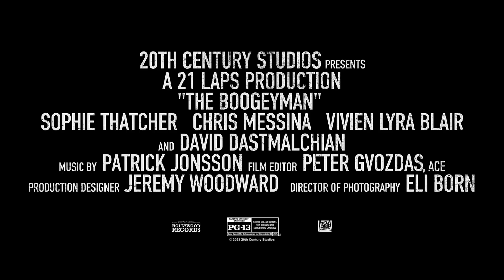The Boogeyman - Official Trailer (2023) Chris Messina, Sophie Thatcher, David Dastmalchian